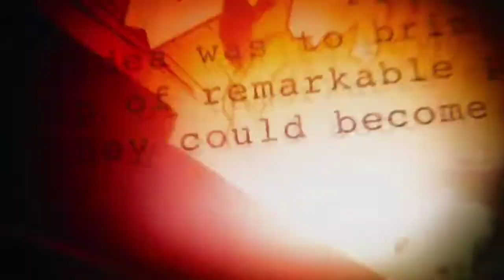Marvel Duel | Gameplay Meta Deck Ego | Cara mudah build Ego with deck Ragnarok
Marvel Duel Gameplay Meta Deck Ego
Halo teman teman terima kasih sudah mau nonton video saya,di video kali ini gue build Ego dgn cara yg simpel tapi sngat efektif jika sudah jadi gmna build deck meta Ego nya simak saja langsung video nya...

Jika mau berteman bisa invite saya :
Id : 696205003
Server : 5003 Nidavellir